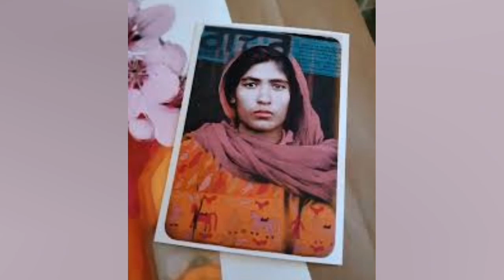स्वतंत्रता सेनानी गुलाब कौर ll Freedom Fighter Gulab Kaur